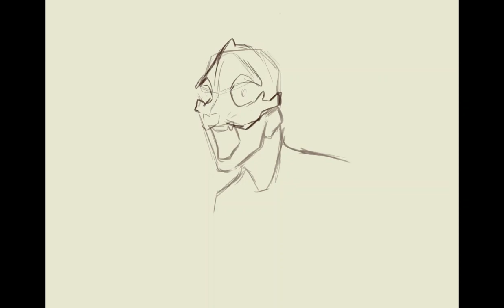FAE - Speedpaint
I̵̧̖̜̳̟̩͚̹̪̘͚̘͚̳̥̙̞̽͗͆́̌̈́́̀̉͆͑̏̽̋͊̃̐̉͊͗͋̐́̓̈̄̎͊̏͗͛͆́̋̅͆̈́̾̏̓͂̿͆̎͂̊́͆̏͐͊̓̈́͆̅͑̚͘͜͝ ̵̨̡̡̛͉̺̮̰̥͉͉̞͙̼͈̠̤̪͍̠̪̠̖̭̘͚͔͈͙͕̺͕̠̩̣̦̤̰̜͓̥̻͍̗̺̩̫͒̆͒̒̾͒̊̋̈́͗̂̅̓̑̐̌͒̿̔̔̈͒̇̽̍̃͊̃͗̈́̒̐̃̂̒͛̈́̈́̾̍̋̇̒͊͛͌͊͆̄̍̋̅̿́̍͋̚̕͘͜͠͝͝͝͠ͅţ̷̨̡̧̧̡̡̣̺͉̙̰̬̹͕̩͎̤̭͓̳͇̦̭͓̞̳̠̱̞͍̼̰̯͓̗̖̯̟̼͚͎̥͚̗͚̼̭̥̹̯̩̹̯̭̪̗̻͈̠͍͖͉͈̠͊̓͊̎̓̔͜r̸̢̛̛̛̛̛̛̯̗̯͖̟̯͔͉̟͕͓̼̮̲͍͔̺̖̘͍̝̦͉͉͉̪͍͖̱̜̠̣͙̲͖͍̪͆̃̏̔̐̓͗̎͂̄́̌͂̾̓̈͛̇́͛͗̅̓̐͑̓̀̄͒́̑̐̒̆̒̐̑͐̐̓̇́̅̈́̓̂͗̂͋̋̉͐̍̕̕̚͘͘̕̚̚͝͝͝͝͝͝͝ų̵̧̨̡̧̧̨̧̛̛̛̭͚̱͍͙̜̻̣̥̖̗̯̱͎̺͓͙̥̮͔̜̫͈͙͙̮̘̮̪̺͚̪̘̠͓͚̮̗̟̜̳̳̺̼͔͐̓̋̌͗͌̄͗͜ş̸̢̧̡̢̡̡̖͇͚͚͕͖̳̞͔̘͈̯͉͖̬͖̬͓̣̪͕̙͎̫̤̪̝̣̺̱̳͉̲͈̲̼͎͎̩̲̰̘͓̩̎̀̋̔̈͆́̌͑͆̎̈́͗̔̂̂͂̇̌̂͆̎̚͜͠͝͝ͅt̷̡̛̛̞̗̮̗̞͇̝̯̪̗͇̫͕̦̘̼̠̣̂͌̉̓̔̾̃́̌̈̑̅̓̉̂̓̈́̑̄͐̊̉͋̓͊͊͂͂͗͆̍̈́̊͊͊̏̀̚̕͝͝͝͠ͅͅę̶̡̨̡̢̢̛͖̦͖̳̻͓͙͖͚̻̞͕̞̳̮̥͍̻̼̣̹̜̟̝̙̯̟̪̻̙̟͕̞̰̻̯͔̬͉̺͇͓̱̺̲̽̈̈́͊̈́̊͛̾̄̾̇͌̀́̓̅͊̏̾̊̀̈̅̃͑̿̃͊̃̈́͊̚͝͠ͅd̵̨̢̧̧̪̭̟͔̹̳͖̩̝̣͈̤̮̼̘͔̣̦̪͎̦͈̗̟͔̫̬̬͖͍̟̜͚̩̘̗͙̟̺̞͇̾̂͜ ̶̧̥̣̤͉̼͇̙͔͑́̔͊̉̽̎̀͗̈̑͗͘͜͜ỳ̸̧̧̧̨̧̛̛̛̲͍̣̫̤̰̯̭̦͔̫̼̬̥̲̗͉̤̺̗̪̯̠͚̦̻͈̭̱̩͇̩͕̙͍̙̞̒̑̉͋̉͗̅̈́̐̒̀̐͐̈́͑̓̆̌͂̀͌̄͐̏̾̑̔̎̄͋̽̌̀̒͘̕͘͝͝͝o̴͇̮͓̩̣̠͖̱̞͙̲̜̣͗ͅu̸̡̢̨̬̥̣̼̝̰͍͇͕̫̝̟̹̪̭͇͎̜͎̱͓̙̼͚̪͍̥̰̙̟̹͓͎͉̙̟̗̅̓͆̈̄̍͐̓̿̅̔̌̑̓͑͊̽́̉́̇̽̈́̓̂̒̇̿̾͑͐̆̂́͋̊̍̒̏͌̃͂̏́͛̔̀̓̐̈̎̃̉̒͘̚̚̚͘͘̚͜ͅ

Audio used in the video:
Play with fire - Sam Tinnesz, Yacht Money
Darkside - Grandson